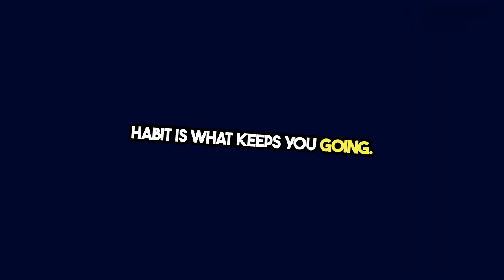Master Your Destiny 🚀 The Discipline Formula for Success (Inspired by Jim Rohn)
Uncover the secrets to extraordinary achievement through the lens of discipline. Learn practical strategies and mindset shifts inspired by Jim Rohn's wisdom to transform your life and reach new heights.